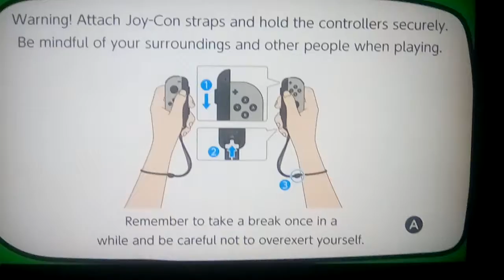Let's play Jump Rope Challenge Part 45: Day #45